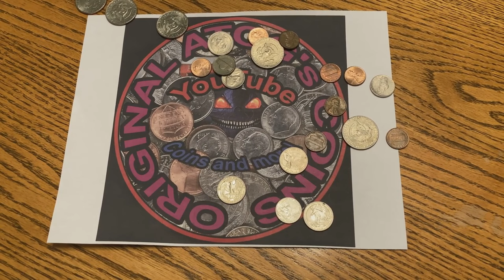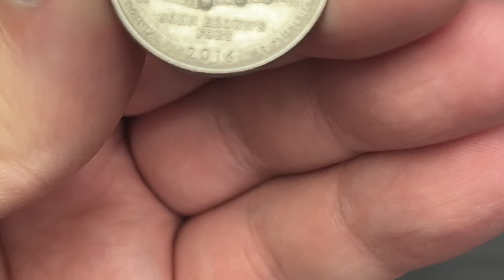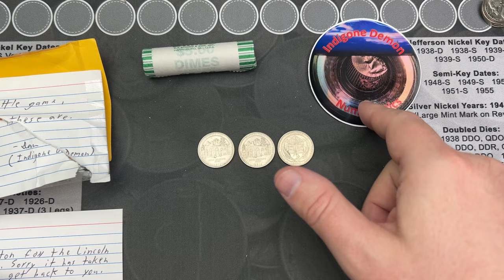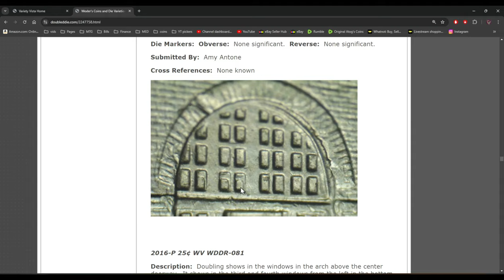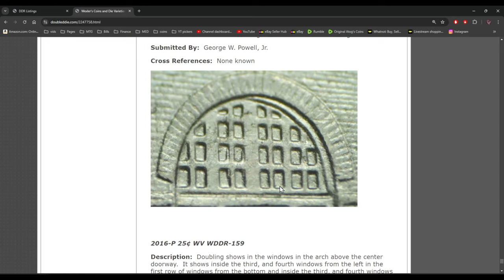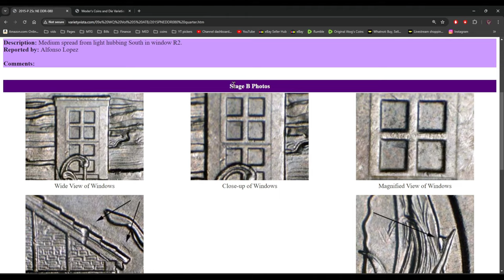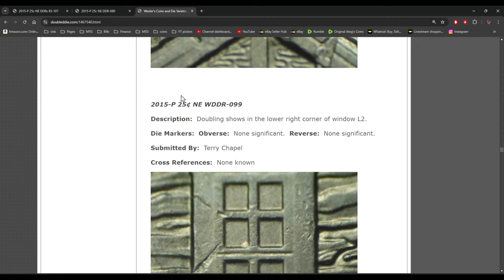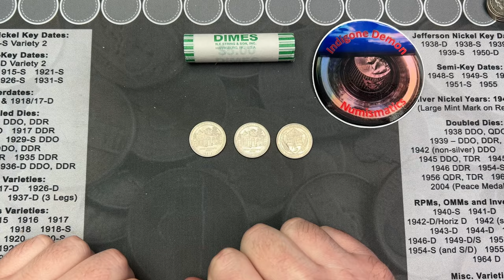Mail & Test!! How'd I do? - Thanks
Amazon links for supplies if curious:
2x2 storage boxes
US coin Redbook

Intro 0:00
Variety check 6:50
Variety comparison search 8:06
Conclusion and findings 23:49